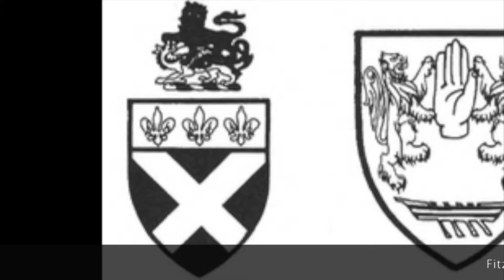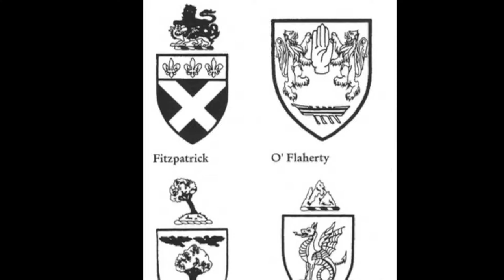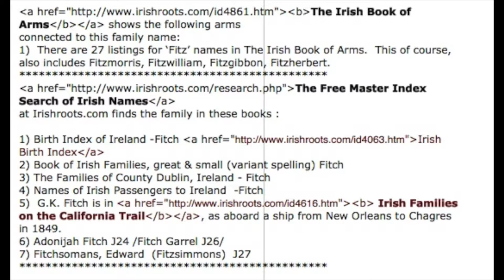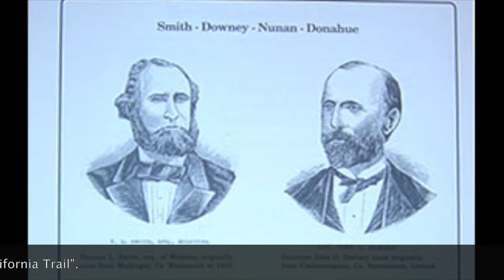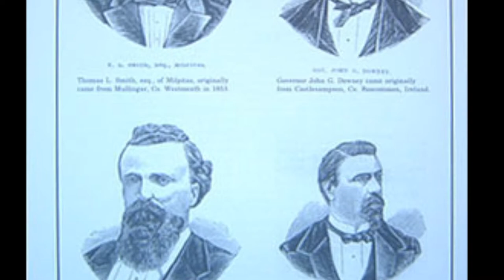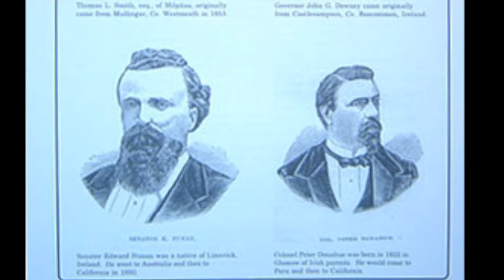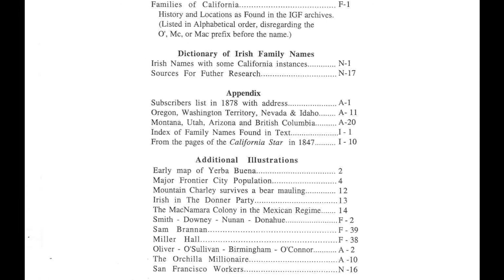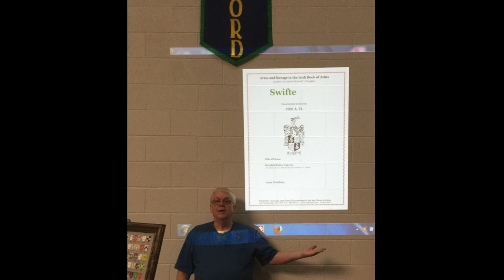Fitz Fitzgerald Fitchie names; Families of Co. Kerry Ireland; Potatoes Oysters Patricks decline IF62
See todays topics below:
 Among Todays Topics:

1)  Fitzgerald is The Family Name of the Week.
2)  Why Potatoes are better than all others
3)  8 million Online Irish Records is the web site of the Day.
4)  The rise and fall of St. Patricks Day
5)  ‘Families of County Kerry, Ireland’ is the Book of the Month
6)   Gallagher sells his oysters to Japan
7) Why Casey families in Roscommon live longer.